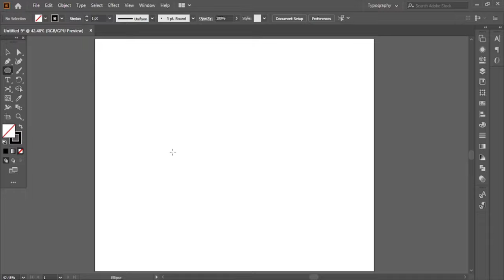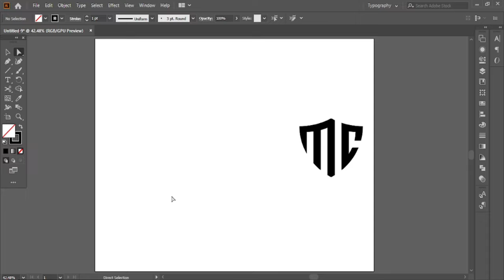How to design Letters Logo | Adobe Illustrator Tutorial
THANKS!